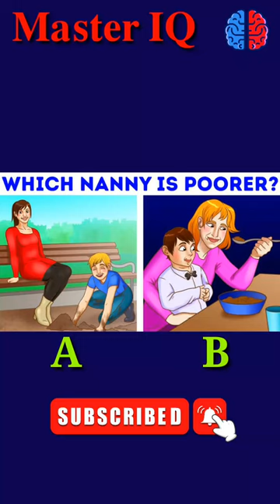WHICH NANNY IS POORER?